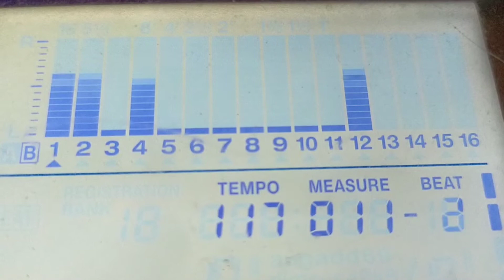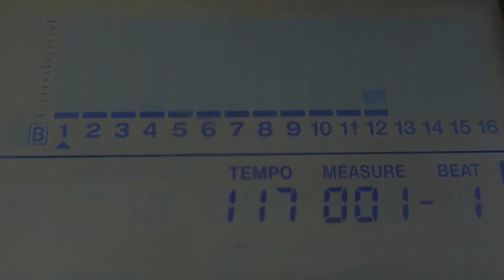Deltarune: Chapter 2 - A CYBER'S WORLD | Keyboard Song Recreation